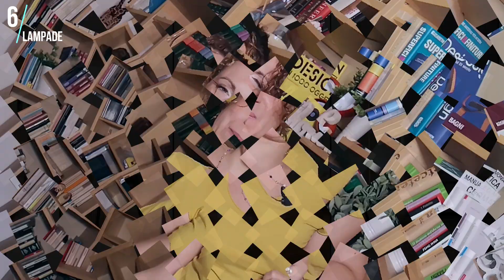INTERIOR DESIGN - 8 oggetti utili per una casa invitante, accogliente e... personale!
Rendere la casa invitante e accogliente è importante, così come è importante renderla personale e unica!

Arredare e decorare la casa non deve essere per forza di cose costoso, si riescono a trovare oggetti particolari per qualunque tasca!

Ma i dettagli possono davvero fare la differenza, qualunque stile o mix di stili tu scelga per la tua casa.

Oggi vorrei condividere con te alcuni oggetti, tra i miei preferiti, che possono aiutarti a fare questo, cose facilmente trovabili a qualunque prezzo, che saranno impattanti nel rendere la tua casa davvero speciale!

Sono Virginie, e sono una interior designer!

Mi occupo di creare la casa su misura per te, il tuo personalissimo e intimo modo di essere e il tuo modo di vivere la casa!
Dalla consulenza all'intero processo di ristrutturazione!

Vuoi scrivermi?

NOTA IMMAGINI:

Trovare i credits non è sempre facile, perciò se ci fosse qualche errore e una foto è tua, ma non sei nominate non esitare a segnalarmelo e correggerò subito!

CREDIT IMMAGINI

- lionshome.it
- artheco.it
- Botteh Tapetes
- mypie.site
- Noted Design Studio
- Brianne Penney
- ferm living